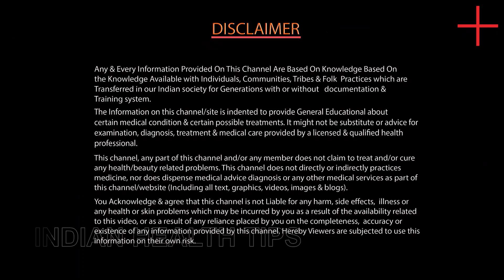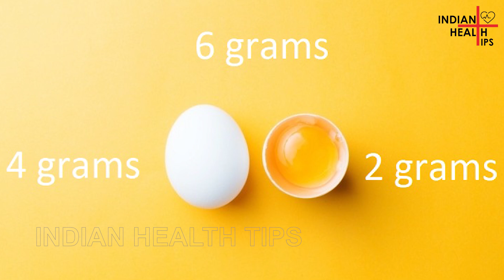अंडा कब और कैसे खाना चाहिए ? | Indian Health Tips